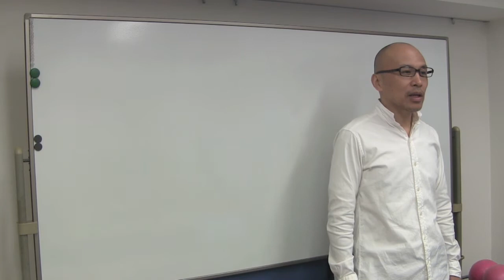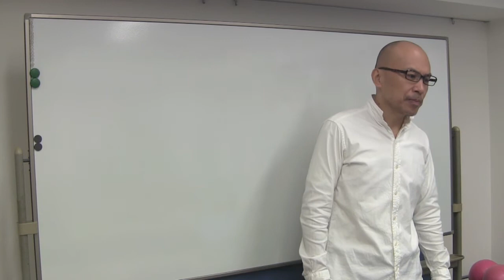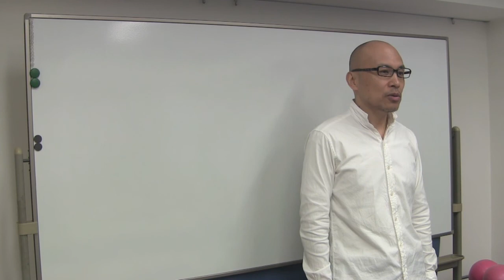【時短】一流経営者は「時間」を「お金」で買う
谷口光利です。
私には弱点があります。
その弱点が人生にもビジネスにも悪影響を与えている時があります。

その弱点とは・・・『器用な事』なんです。

パソコン操作でも、料理でも、掃除でも、なんでも自分でできてしまうのです。だから、ついついなんでも自分でやってしまうのです。

しかし、私は私にしかできない事に時間を使わないといけないのです。それが、人生においても、ビジネスにおいても成功に近づく最善の方法です。

それが分かっているのに、ついつい誰にでもできる事に、大事な時間を費やして、私にしかできない事に、時間を使えない時があるのです。

もし、あなたがまだ、ビジネスにおいても、人生においても成功を手に入れていないのなら、時間の使い方について、一度、考えてみてください。

今日は、その事について、また、私の弱点克服法について話している動画を公開しました。

■時間の作る５つの行動
・やることリストを作る
・優先順位をつける
・優先順位の低いものをカットする
・お金で時間を買う
・自分しかできない仕事だけをする

◎　日本ボディーケア学院のfacebookはこちらから